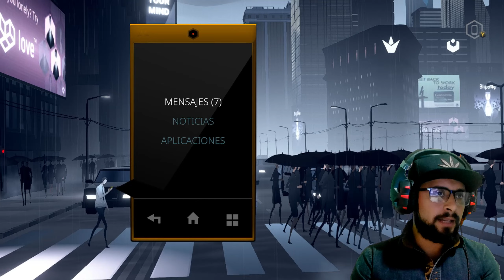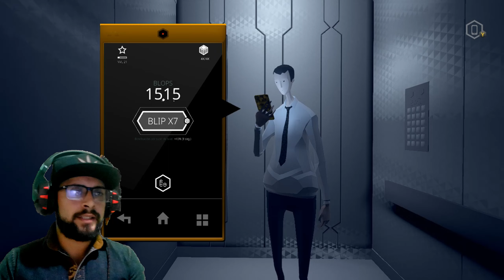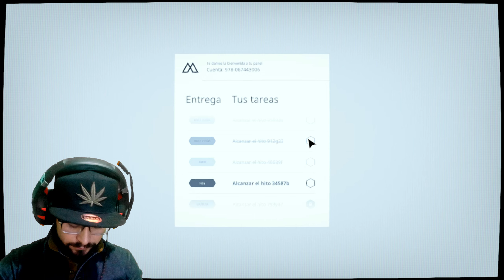Mosaic Gameplay CAPITULO#6//UN TRABAJO AGOBIANTE//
Lo que sí logra transmitir es el aburrimiento del personaje con su trabajo. Se hace mediante un sencillo minijuego en el que debemos conducir bolitas de energía a lo más alto de la pantalla. A medida que avanza la historia, se añaden algunas capas de complejidad, más bien obstáculos que no hacen sino exacerbar las ganas de que el minijuego acabe pronto. En Mosaic, el trabajo es constricción, una mano invisible que se aferra al cuello y que absorbe el oxígeno hasta dejarte sin aire. Porque sí, como descubrirá el protagonista, el trabajo no te hará libre.

juegos de medios requisitos
juegos de plataformas
juegos de puzzles
juegos 2d
juegos parecidos a limbo
juegos parecidos a inside
juegos parecidos a planet alpha
juegos parecidos stela
juegos independientes
juegos de simulacion
juegos distopicos
gameplay en español mosaic
juegos de xbox one
juegos de ps4
juegos de nintendo switch
juegos bizarros
juegos oscuros
mosaic game